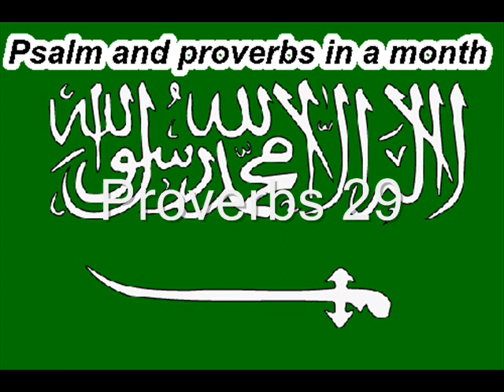Day 29 المزامير والأمثال في شهر واحد